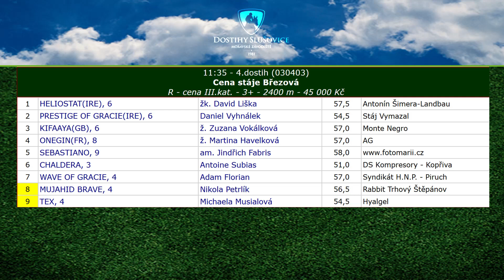12. 8. 2018 - Cena stáje Březová